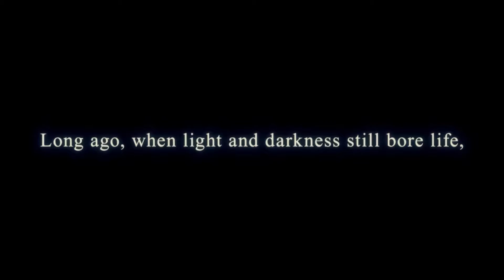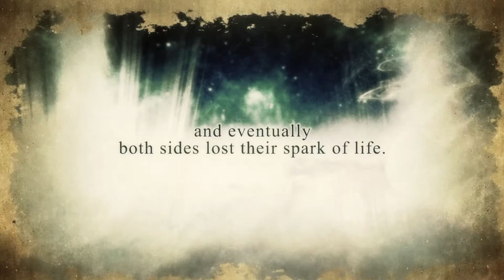Fairy Fencer F: Advent Dark Force (PS4) - Part 01: Prison Break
Fairy Fencer F: Advent Dark Force

Oh wow, there's already changes in the very beginning of the game. I'm gonna enjoy this.